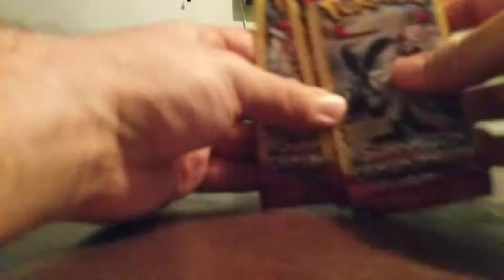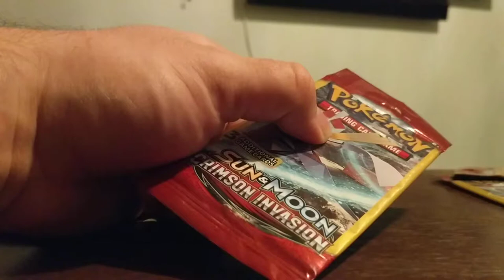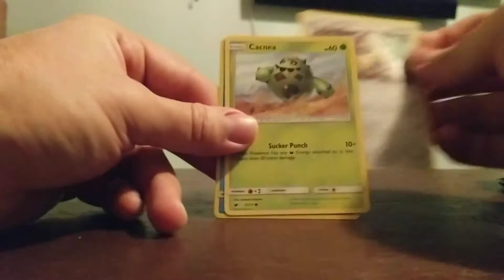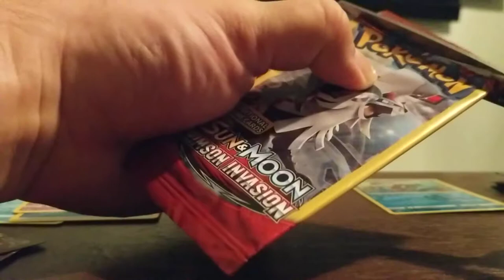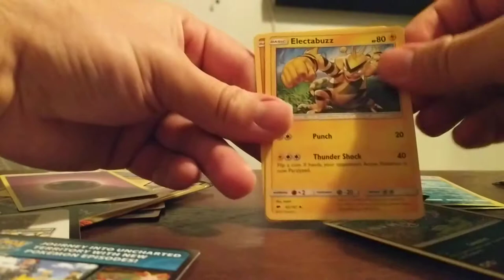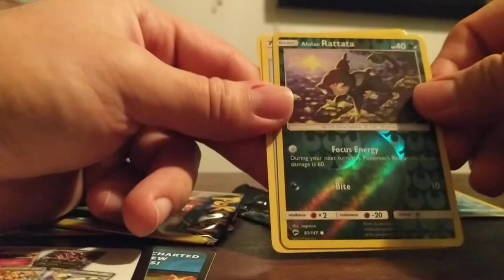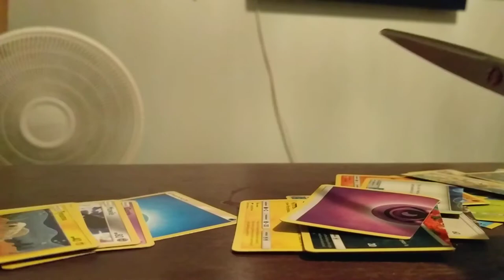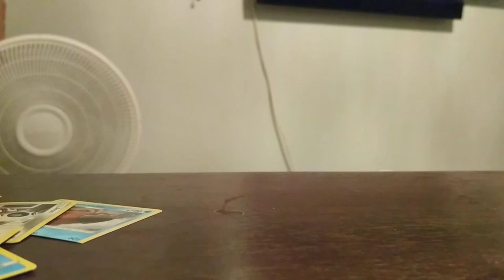Pokemon cards 8 by:King-Ash